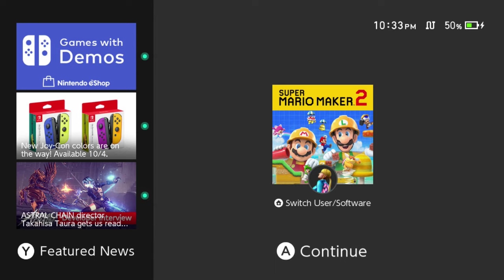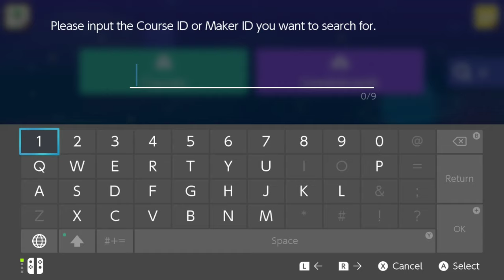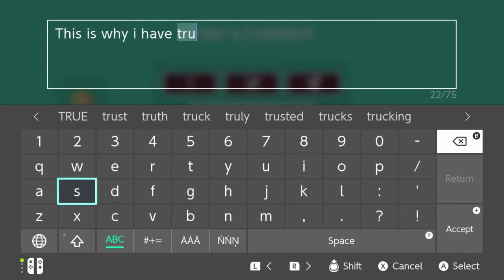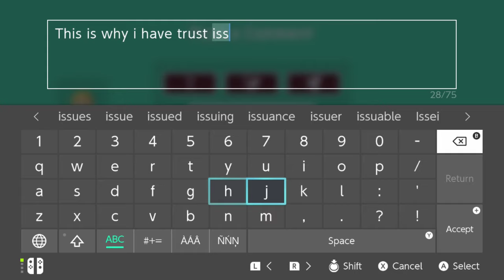Flutterpriest vs DaemonMcRae - Mario Maker 2 - Priest Plays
DaemonMcRae decided to challenge Priest to a Mario Maker Level. He accepts the challenge, and then goes the distance to accept levels from the chat! See: He should have stopped while he was ahead.

And he clearly didn't learn his lesson, because we're accepting levels from the COMMENTS OF THIS VIDEO! HIT US UP!

ALL OUR PROFITS AND PROCEEDS GO TO HORSE RESCUE CHARITY!